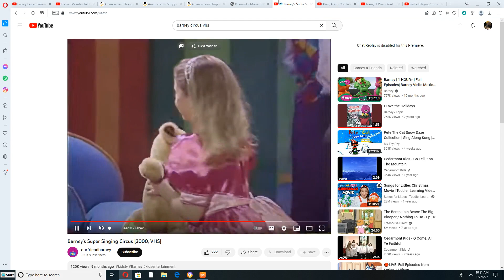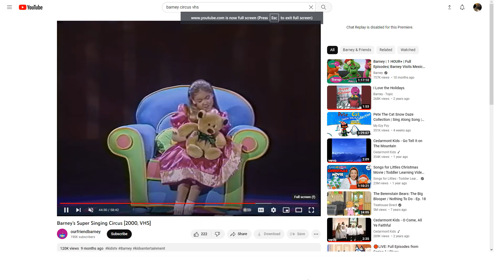Emily and Teddy dancing to "Alive, Alive" for The Baseball Team from Barney Play Ball (1997)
This Song is from Cedarmont Kids Sunday School Songs (1996) Request by @christine69355